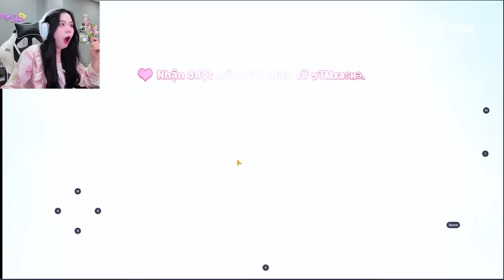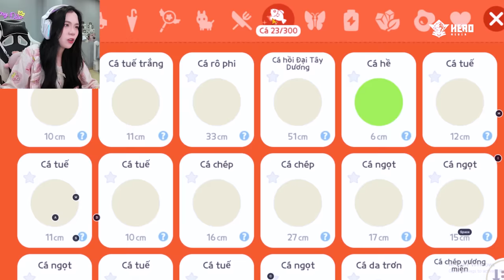SAMMY TIÊU 1000 KIM CƯƠNG MUA GÓI ANH ĐÀO MÀU HỒNG SIÊU DỄ THƯƠNG TRONG PLAYTOGERTHER